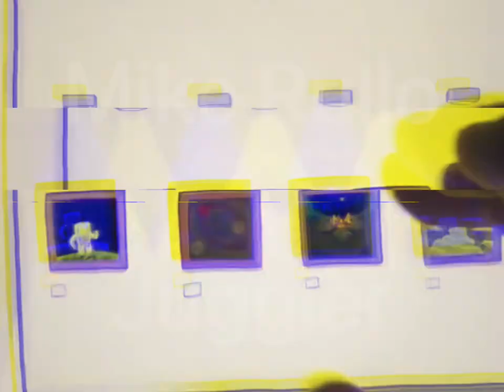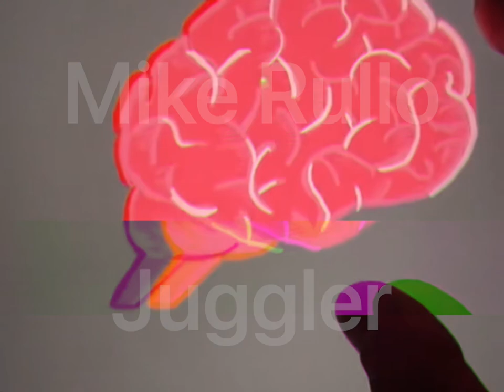Mike Rullo - Juggler